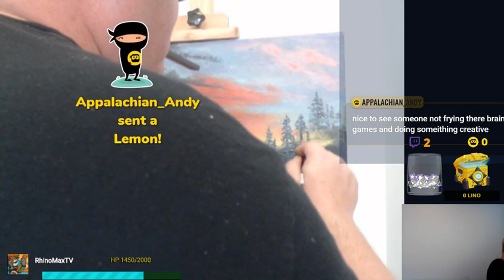Painting a Gift for Owen Benjamin - God is Good.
Painting a landscape that will be send to the Big Bear.  He inspired me to pick up the brush and get back to work.  I did not finish this yet but I can't wait to send it to him when it's done.